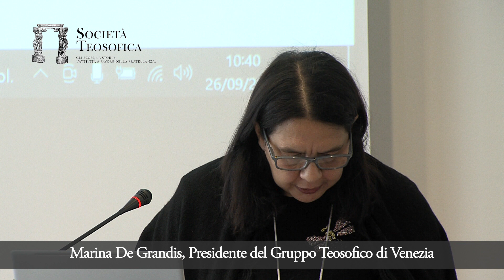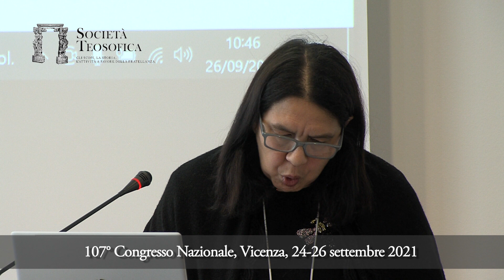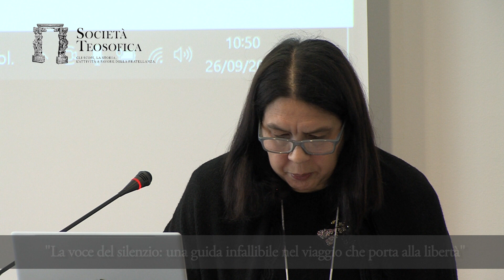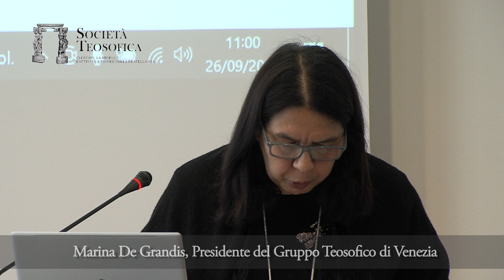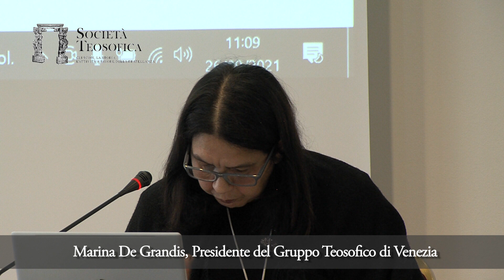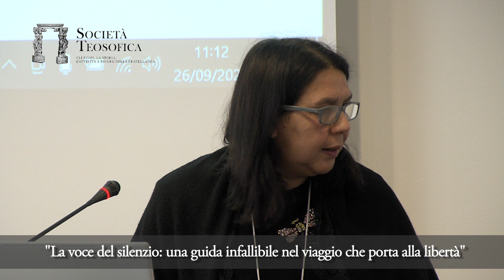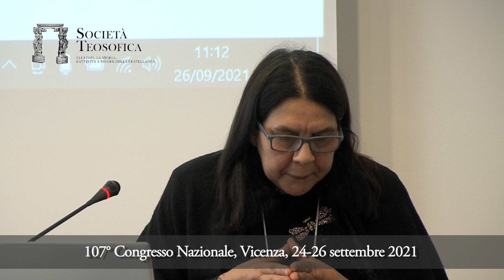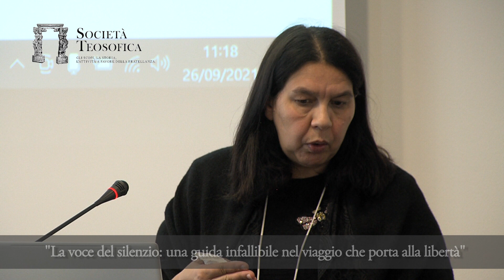LA VOCE DEL SILENZIO: UNA GUIDA INFALLIBILE NEL VIAGGIO CHE PORTA ALLA LIBERTÀ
Relatrice: Marina De Grandis, Presidente del Gruppo Teosofico di Venezia.
Intervento tenuto in occasione del 107° Congresso della Società Teosofica Italiana.

Non conosci la Teosofia? Clicca qui